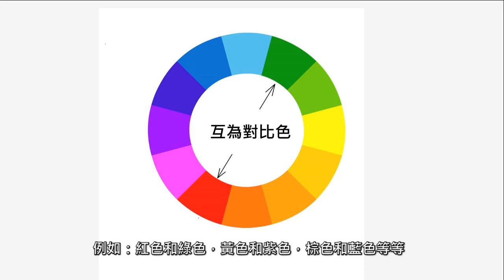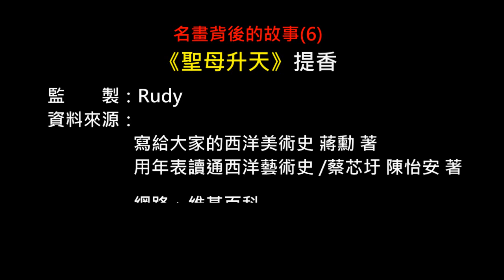提香 ｜ 威尼斯畫派 ｜《聖母升天》 ｜【Rudy個人工作室】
名畫背後的故事 (6)
《聖母升天》提香

【Rudy個人工作室】